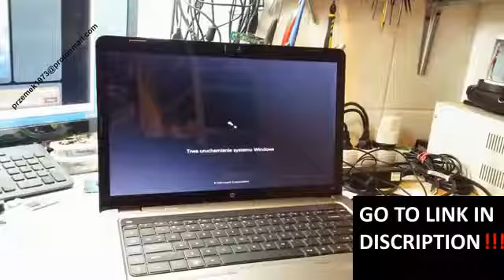HP G62 disassembly BIOS battery replacement, cooler fan clean, wymiana, jak rozłożyć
HP G62 heat pipe cooler fan clean the dust, keyboard motherboard change repair disassembly, lcd screen, clean graphic card, processor upgrade

HP G62 czyszczenie chłodzenia, naprawa wymiana dysku instalacja wymiana pasty, wymiana klawiatury płyty głównej, wymiana matrycy, czyszczenie karty graficznej, wymiana procesora,